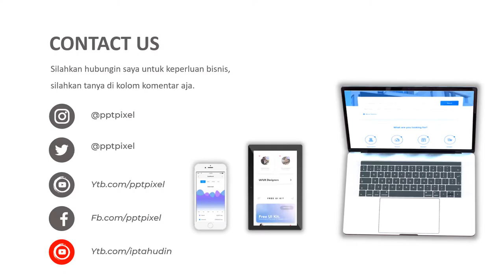VIDEO PROMOSI, IKLAN PENJUALAN, BISKUIT, BISKUIT STORE, ROTI, MAKANAN, HIGIENIS, CEMILAN ENAK, SEHAT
Jasa Video promosi, iklan penjualan, biskuit, biskuit store, roti, makanan, higienis, cemilan enak, sehat, olahan tepung, camilan, makanan

           KUMPULAN CONTOH VIDEO KAMI
2. CONTOH VIDEO FASHION SHOW
5. CONTOH VIDEO PERSONAL BRANDING
7. CONTOH VIDEO COMPANY PROFILE
8. CONTOH VIDEO PROMOSI MASAKAN
9. CONTOH VIDEO IKLAN KENDARAAN
10. CONTOH VIDEO UCAPAN, UNDANGAN

By : Iptahudin
m.me/iptah